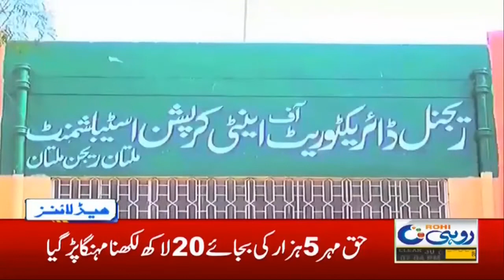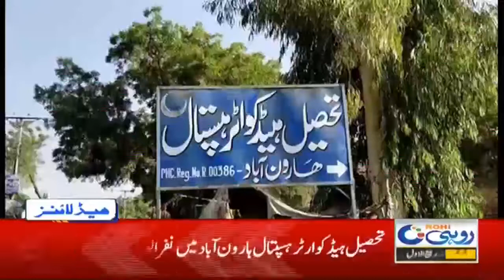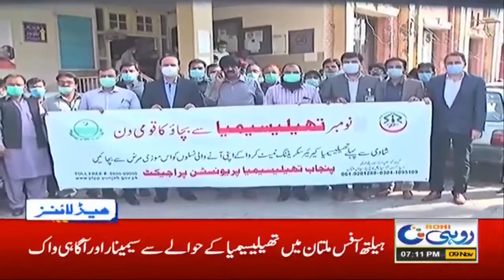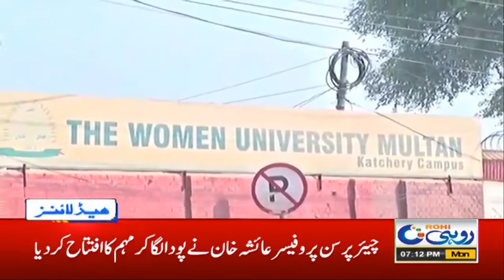7pm News Headlines | 9 Nov 2020 | Rohi